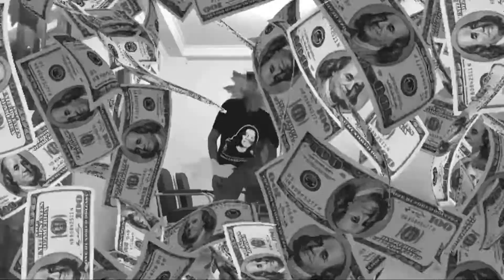Tahapan Kedua Dan Permak Total Bonsai Beringin Lokal , Program Anak Cabang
Untuk mendapatkan bentuk terbaik yang kita inginkan pada bonsai, kita harus berani eksperimen dengan berbagai gaya serta program tahapan dan prunning secara terjadwal. Butuh kesabaran dan keberanian dalam mengolah bahqn bonsai yang biasa2 saja mwnjadi bonsai luar biasa.